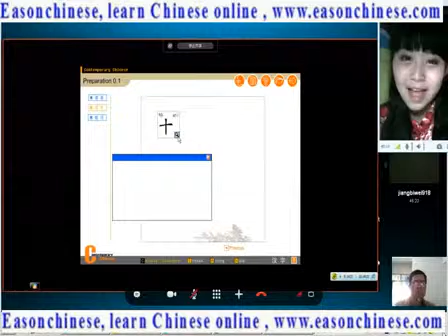261funny animal! Cute panda babies zt66 cn